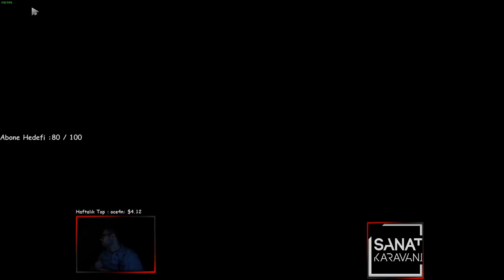Last Pick Huskara Karşı Full TILT Full Ağlamalı Sonrasında Serdar'a Dönüşen Silencer Gameplay